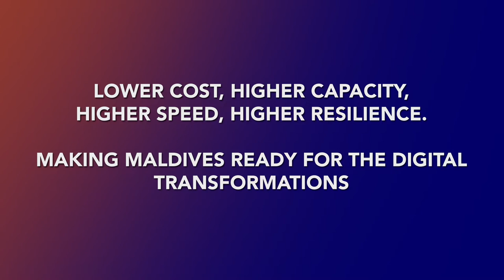New Subsea Cable System IAX to Connect the Maldives Directly to India & Singapore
Reliance Jio Infocomm signs subsea cable agreement with Ocean Connect Maldives.